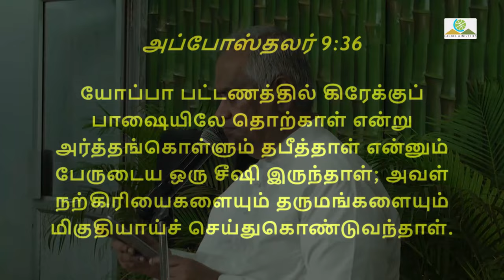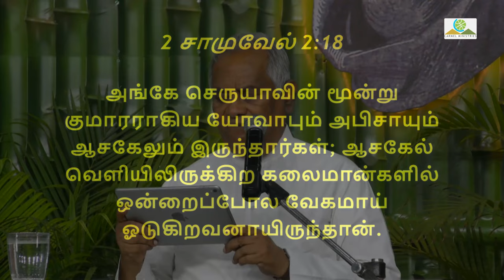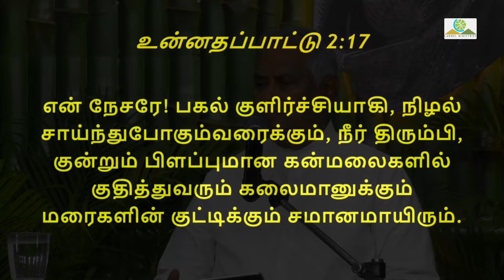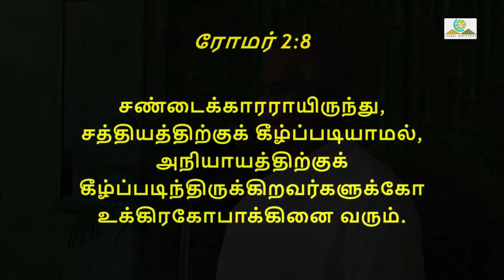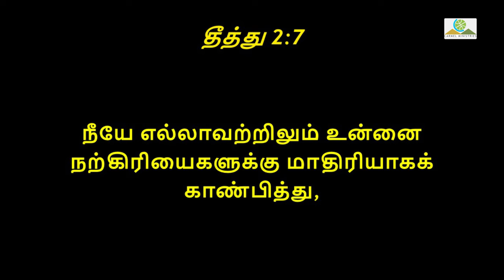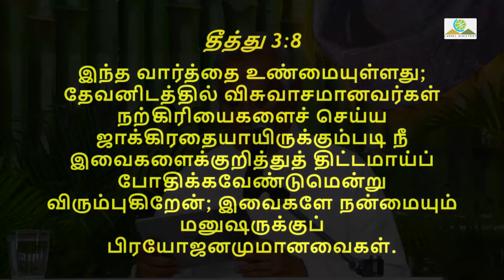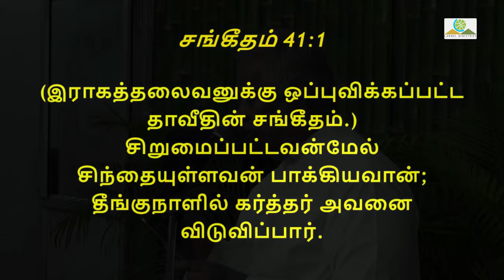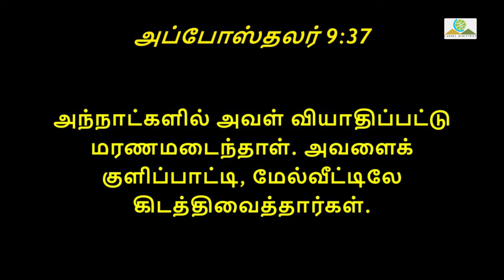Tabitha, Arise! | தபீத்தாளே எழுந்திரு! | Message | TAM | Pr Robert Simon | Carmel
Tabitha, Arise! | தபீத்தாளே எழுந்திரு! | Thabithaale, Yezhunthiru!

Message Title / தேவ செய்தி தலைப்பு: Tabitha, Arise! | தபீத்தாளே எழுந்திரு! | Thabithaale, Yezhunthiru!

Tabitha, Arise! | தபீத்தாளே எழுந்திரு! | Thabithaale, Yezhunthiru! | தமிழ் தேவ செய்தி | முனைவர் இராபர்ட் சைமன் | கர்மேல் ஊழியங்கள் | Tamil Message | Pr. Robert Simon | Carmel Ministries

Our Address:
Carmel Christian Assembly
103, Brickkiln Road,
Purasawalkam,